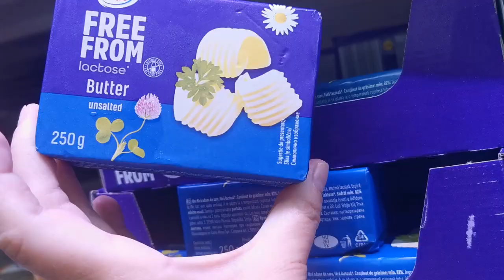vlog АВГУСТ 2023. БУДНИ ПЕНСИОНЕРКИ: МОРЕ, ЗАКУПКИ, ИСКУССТВО И ТАНЦЫ. Супермаркет Lidl цены, акции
В этом видео я хочу ответить на этот вопрос)

Меня зовут Ольга. Жить люблю ярко, насыщено, с удовольствием и с приключениями.
На канале рассказываю о своей семье, повседневной жизни, о прогулках и путешествиях, о том, как я готовлю домашнюю еду и о своих рецептах поддержания красоты и здоровья, о поисках новых знаний, которые помогают делать нашу жизнь более счастливой.

▬▬▬▬▬▬▬▬▬▬ஜ۩۞۩ஜ▬▬▬▬▬▬▬▬▬▬▬▬▬▬
▬▬▬▬▬▬▬▬▬▬ஜ۩۞۩ஜ▬▬▬▬▬▬▬▬▬▬▬▬▬▬
МОИ РЕСУРСЫ В ИНТЕРНЕТЕ:
▬▬▬▬▬▬▬▬▬▬ஜ۩۞۩ஜ▬▬▬▬▬▬▬▬▬▬▬▬▬▬